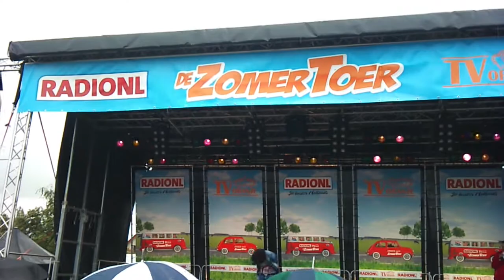Radio NL / TV oranje zomertoer 2011 Workum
Vinzzent